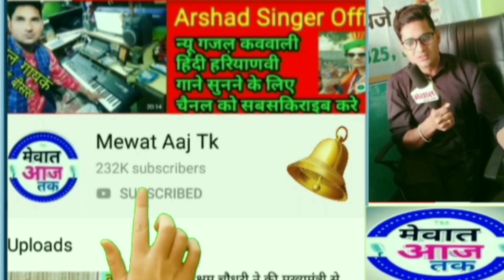जामिया में लाठीचार्ज जल्दी शेयर करदो भाइयों || Jamia News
Jamia millia islamia mein chhatra chhatron per use waqt lathicharge ki gai jab vah sansad Bhavan ka gherav karne ke liye road show karna chah rahe the.